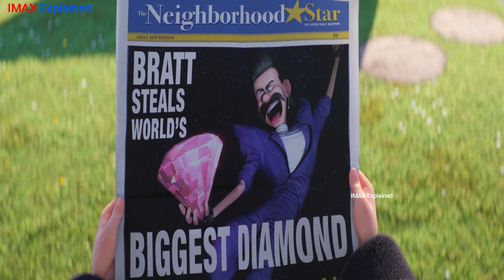Despicable Me 3 (2017) Movie Explained in Hindi/Urdu | Summarized in हिन्दी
Gru meets his long-lost twin brother Dru, after getting fired from the Anti-Villain League. However, the siblings find themselves at loggerheads with a child actor-turned-villain.

Credit :
Directed by :    Pierre Coffin
Produced by :    Chris Meledandri

in Hindi
Movie Explained
2014 Movie Explain In Hindi | L.DK 2014 Ending Explained in hindi

movies explained
movie explained
hollywood movie in hindi explained
endingexplainhindi
PAW Patrol: The Movie movie Trailer
PAW Patrol: The Movie movie explained in hindi
PAW Patrol: The Movie  2021
Animated Movie
PAW Patrol: The Movie

Unicorn movie
Bigfoot / Yeti
Cartoon movies in hindi
90's cartoon

IMAX Explained
Saint Seiya Animated series
Saint Seiya Cartoon series